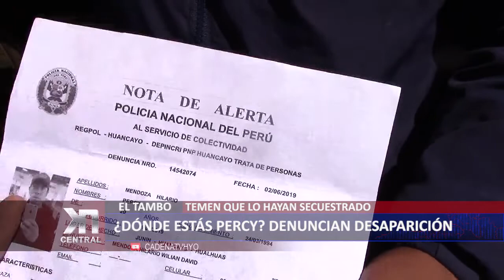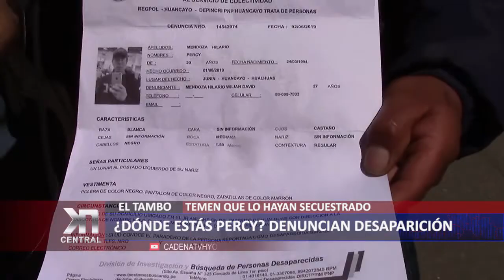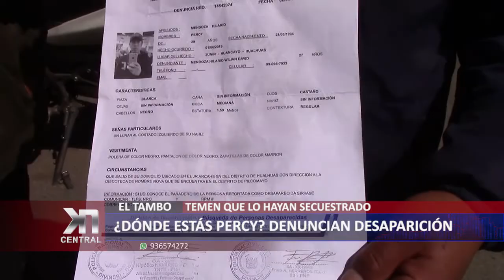¿DÓNDE ESTÁS PERCY? DENUNCIAN DESAPARICIÓN